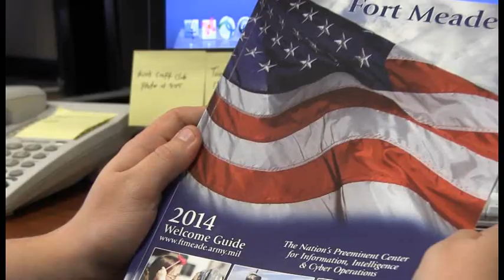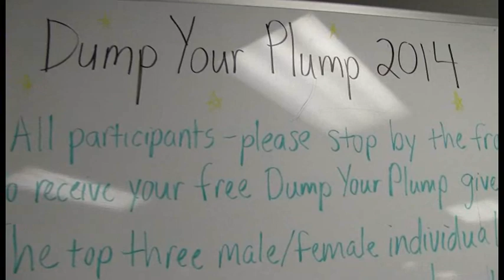Meade Week for Jan. 17, 2014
On this edition:  The 2014 Base Guide is on the street, Youth Spring Sports Registration underway, a story from the road courtesy of the U.S. Army Field Band.  These stories and more on Meade Week.